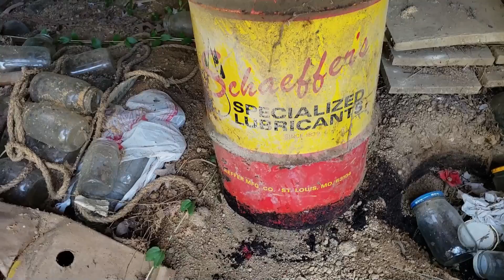Kentucky farm YEAR IN REVIEW farmhouse rehab & land management 2019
Join us for a year in review look back at our Kentucky farmhouse and land investment farm and follow along through the property management process. While we are not biggerpockets here, we do enjoy country home rehab projects and good land management projects. Since Day 1 we began changing the place for the better. The nearly complete farmhouse rehab, land management, new wildlife watering holes, food plots for deer, tractor work, excavator work, clearing around the old barns, salvaging old barn boards for the farmhouse rehab project, finding antique treasures and much more. We bought this farm in June and now on January 1, 2020 you can't even tell that it is the same farm! Thanks for joining us on our journey, please hit the Like button, subscribe and hit the Bell icon to follow us on this Kentucky land and farmhouse transformation as well as all of our other land management projects, Branson tractor projects, Bobcat excavator projects, food plots, duck ponds, road building, Polaris Ranger trail riding, DIY Rustic home decor, DIY barn wood projects and much more country living adventure. Kapper Outdoors, living the dream, one acre at a time.